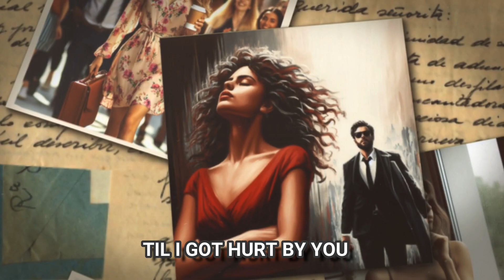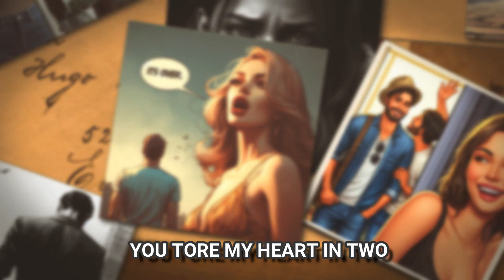Im Getting Over You © Nin Winter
KANSAS,MISSOURI,USA
LYRICS - PETER WEBB
MANCHESTER,UK
some added lyrics on this version by Nin Winter, Aus